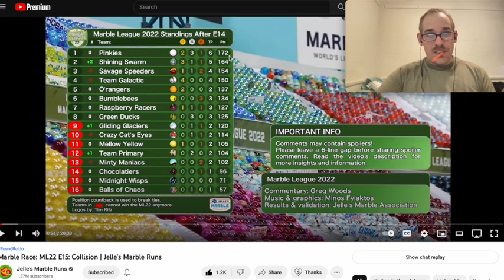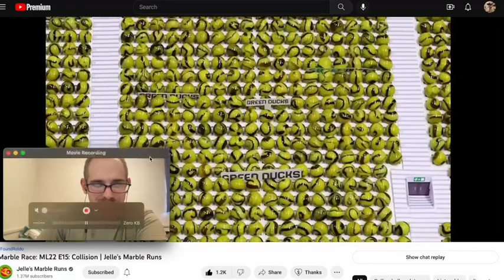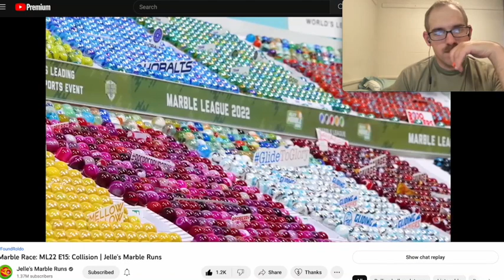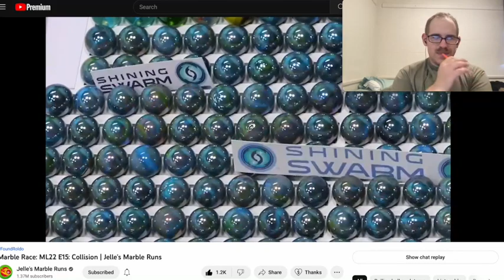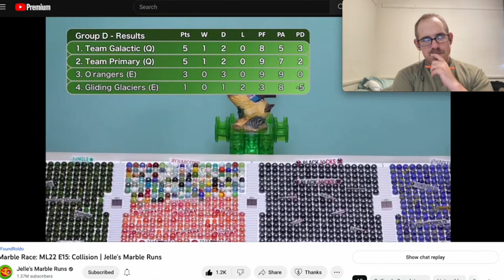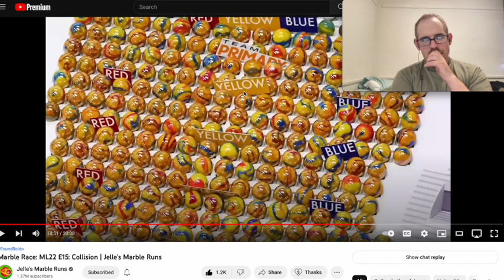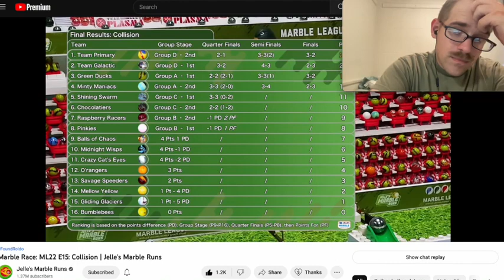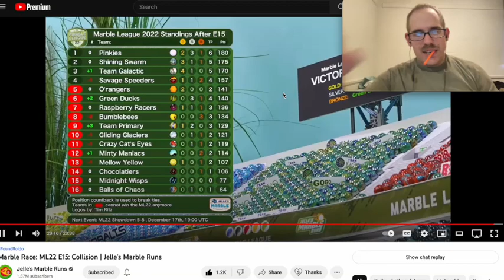ML22 EVENT 15 COLLISION REACTION - JELLE'S MARBLE RUNS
Can Green Ducks make ground or will Pinkies run away with it? Let's see! Also some bloopers from Greg Woods I catch in this as well